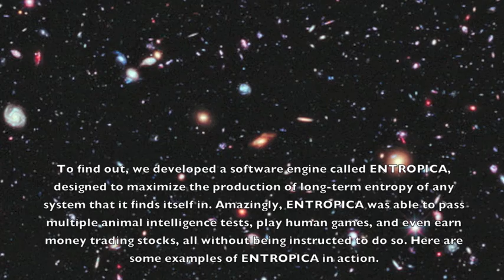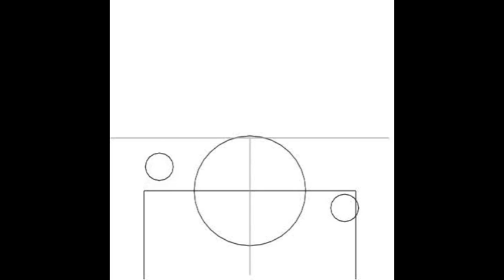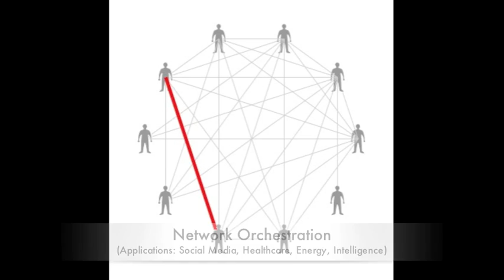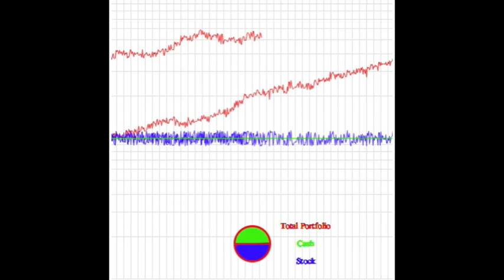Does Cosmology Hint At How To Build Artificial Minds?